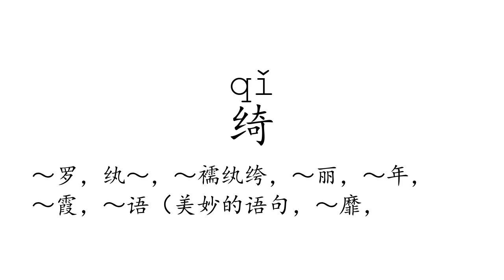Learn Chinese with strokes, pronunciation and words (How to pronounce Chinese character 绮)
How to write and pronounce the 3067th frequently used Chinese character: 绮.

1, The meaning of a word changes according to its tone.
2, It is the only pictographic language still in use today, which is quite intuitive.
3, It is one of the most ancient languages, but still adapting newly-created words stably.